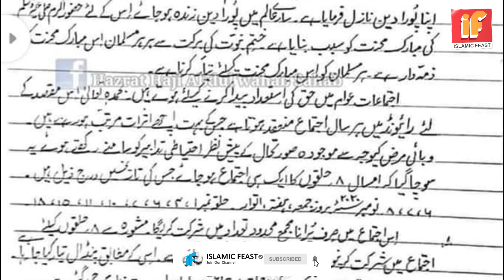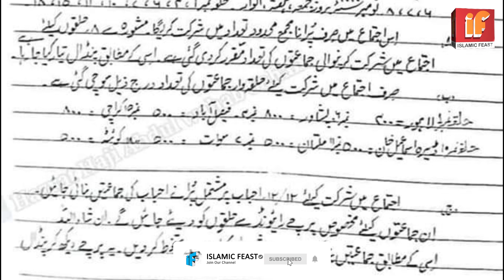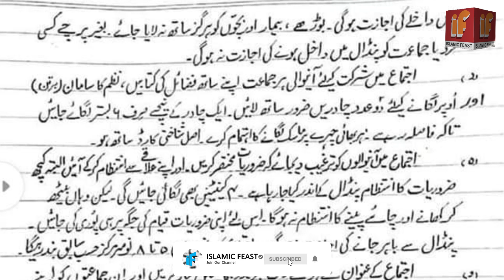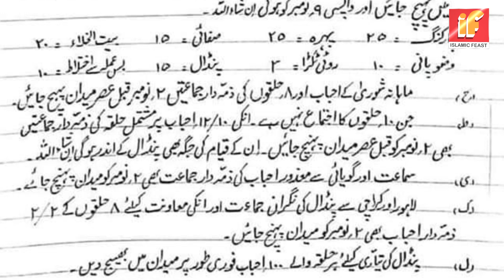Raiwand Ijtema | Full Detail Raiwand Ijtema | Raiwind Ijtema Update | Molana Nazar Rehman Raiwind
Ummeed karta hu aapko ye video behad pasand aayegi aur ha agar video pasand aaye to video ko like karne ke sath sath channel ko subscribe karke notification bell ko bhi daba lijiyega.